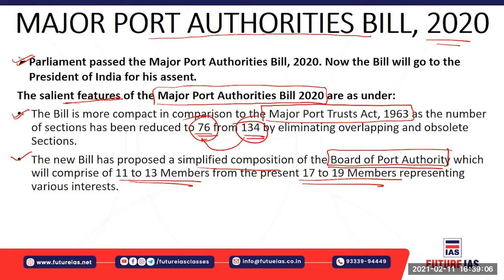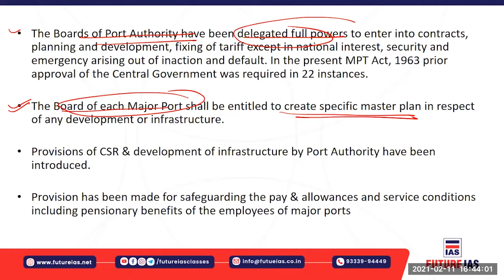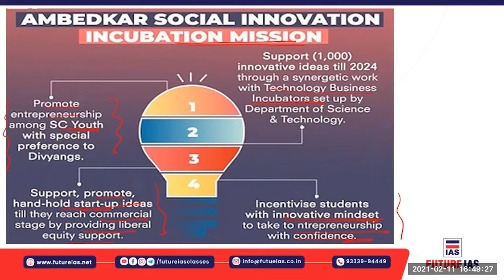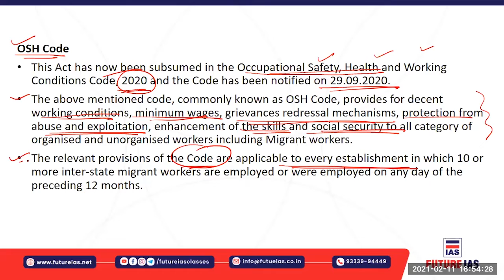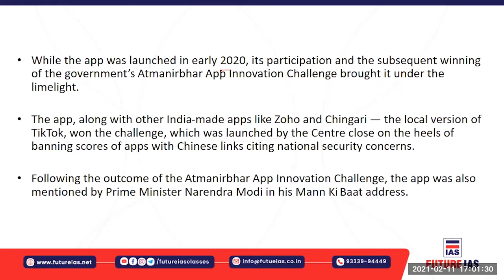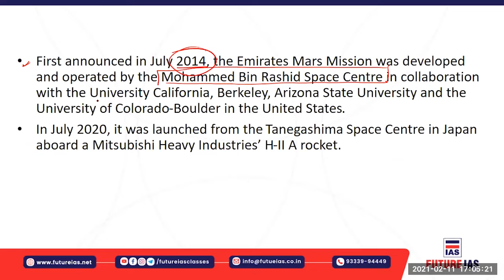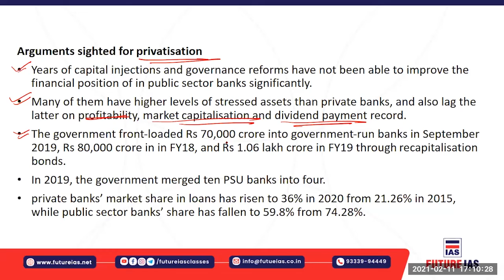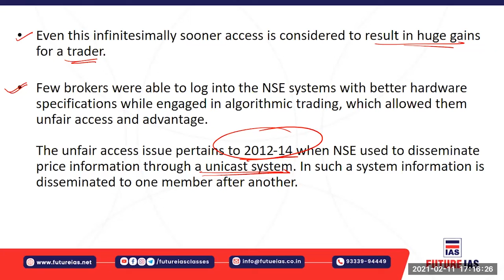Current Affairs | 11 February 2021 | Future IAS Classes | UPSC